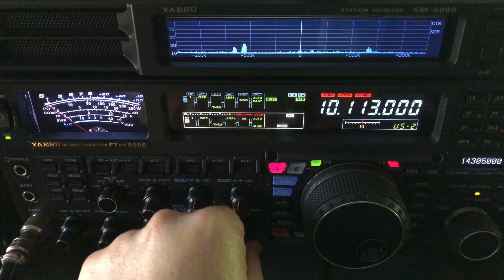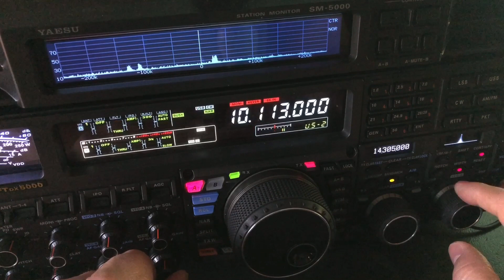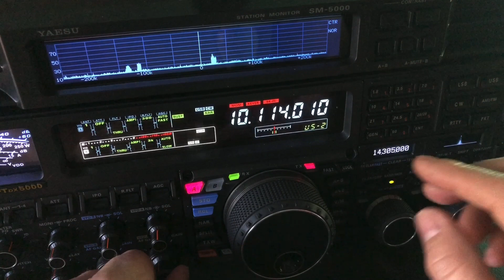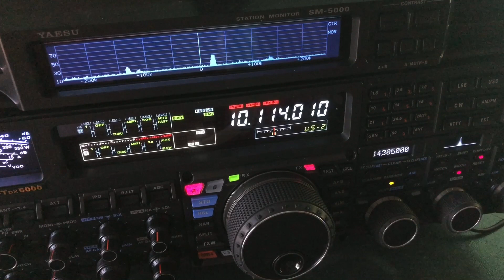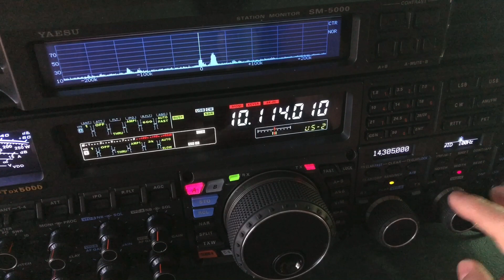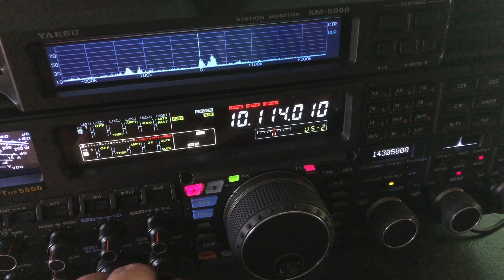Do I Really Need a 300Hz Roofing Filter?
Those of you who are into CW, and might be shopping for a new radio, might find this video helpful.

My friend Joel, KC4WZB, and I were having a conversation yesterday about how good the DSP filtering is in Yaesu radios, especially when it comes to CW.  Joel has the Yaesu FTdx101MP.  I have the Yaesu FTdx5000MP.  Both radios include both a 600 Hertz Roofing Filter and a 300 Hertz Roofing Filter.  But do you really need a 300 Hertz Roofing Filter?

On older radios, pre-DSP, the narrower roofing filter helped mitigate noise and QRM.  So, generally speaking, the more you spent on filters the better your radio would be at filtering noise and QRM when operating CW mode.

Yaesu introduced their new “flagship” radio, the FTdx101D back in 2019, with only a 600 Hertz Roofing Filter.  You could pay extra and order one with both a 600 Hertz Roofing Filter and a 300 Hertz Roofing Filter.  But is it worth the cost?  Hold that thought.

The 200-Watt version, the FTdx101MP, includes both the 600 Hertz Roofing Filter and the 300 Hertz Roofing Filter.  So, for approximately $1,200 more, you get the 300 Hertz Roofing Filter, plus 200W of output power.  You also get the variable preselector, called VC Tune, for both VFO-A and VFO-B.  The FTdx101D only includes VC Tune for VFO-A.

If you don’t care about the extra 100W, VC Tune for both VFOs, and a 300 Hertz Roofing Filter already included, you could save the $1,200 and buy the FTdx101D.  Then, for approximately $260 more, you could order the FTdx101D with a 300 Hertz Roofing Filter.  But is it really worth the extra money to buy the 300 Hertz Roofing Filter?  I explore the answer to that question in this video.

73, de N4HNH